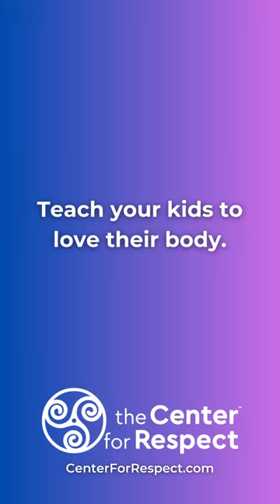Teach your kids to love their body.